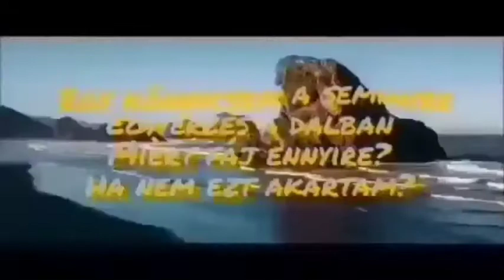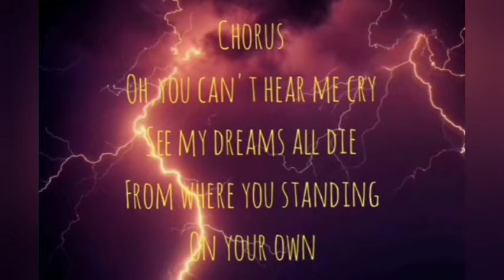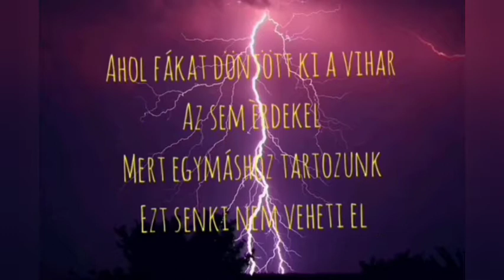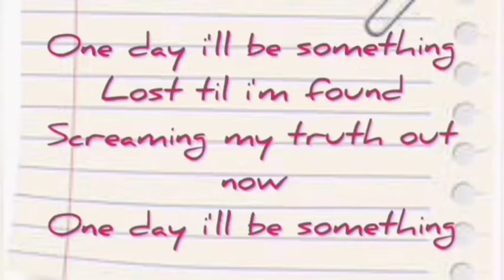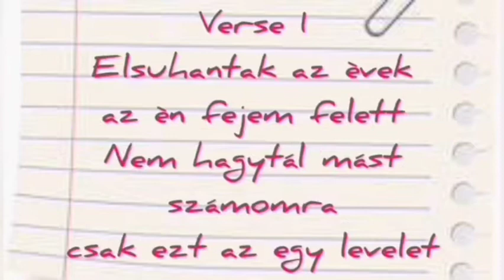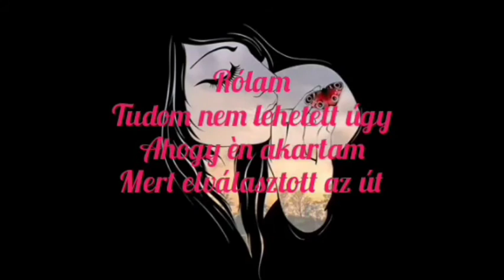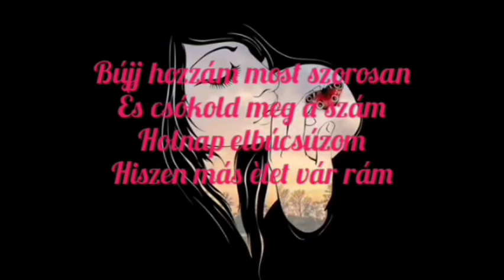Soul Music Band -zREX MUSic Remix🔥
SoulMusicBand @2020
Copyright 🔥